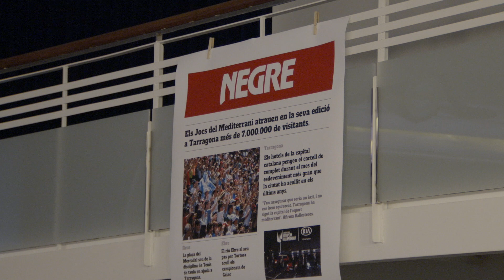Premis Comunicació Tarragona 2019